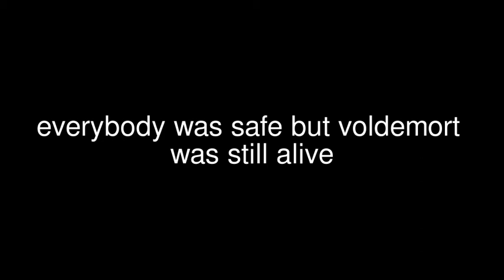harry potter vs voldemort